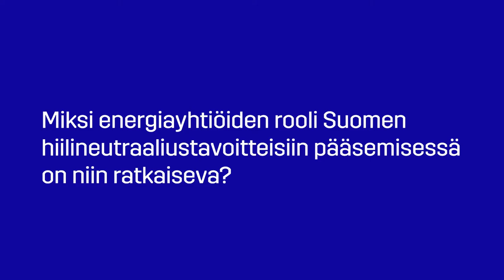Pallo hallussa - hiilineutraali talk show - Ilkka Tykkyläinen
Ilkka Tykkyläinen, toimitusjohtaja Pohjolan Voima Oyj